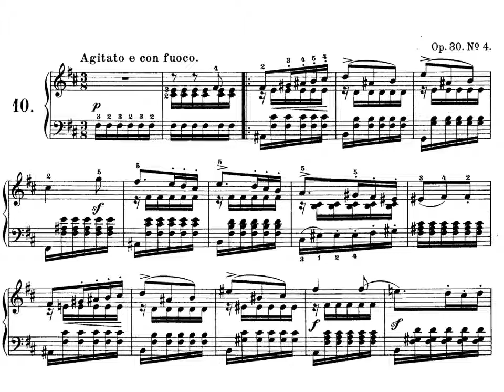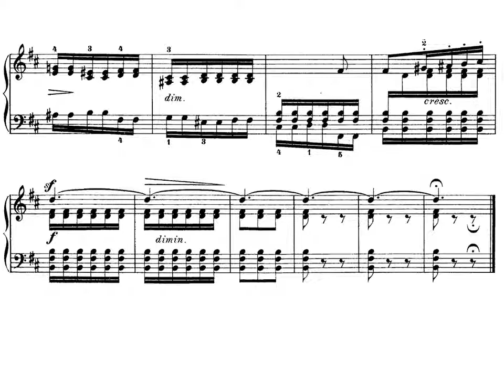F. Mendelssohn. Romanzas sin palabras Segundo cuaderno Op. 30 nº 4.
Romanza nº 10. Agitato con fuoco. Carácter de Scherzo con un acompañamiento basado en notas repetidas con ritmo de semicorcheas.